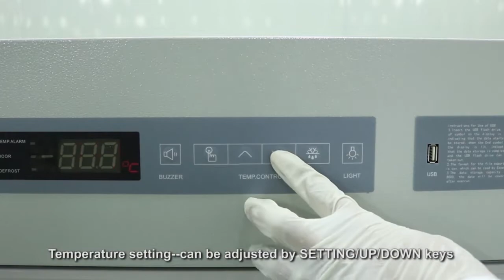BIOBASE laboratory Refrigerator BPR-5V160